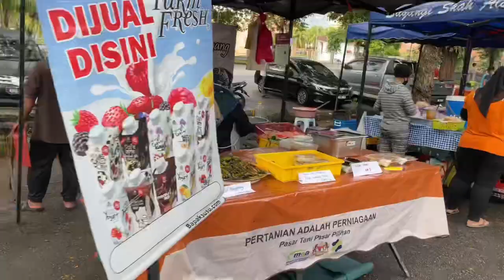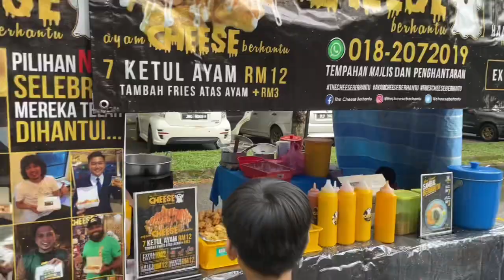What can we buy from smallest Ramadhan Bazaar?